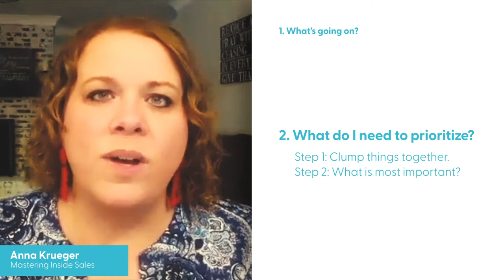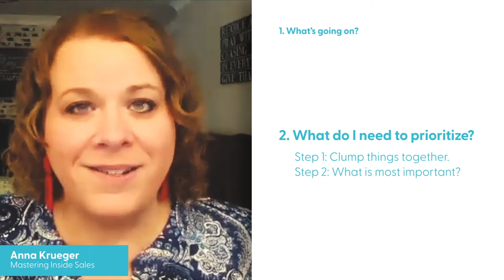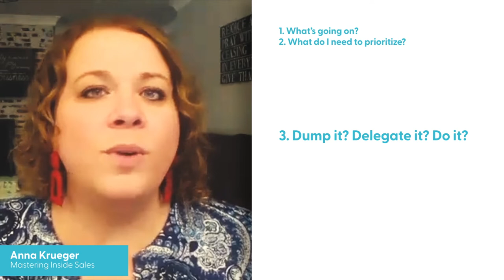3 Questions to Ask When You Are Feeling Overwhelmed